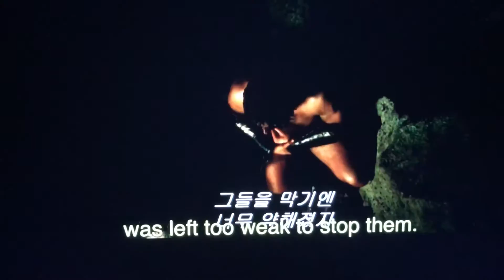Whispers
So listen it is well explained in this clip how the enemy does what he does

He whispers an then we listen an then we act
On behalf of the whisper or against it!

Movies speak plenty